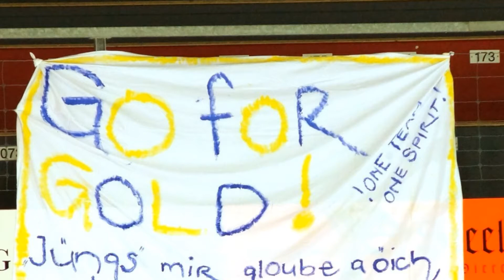"Best of" Playoffs 2014 - Elite B Junioren